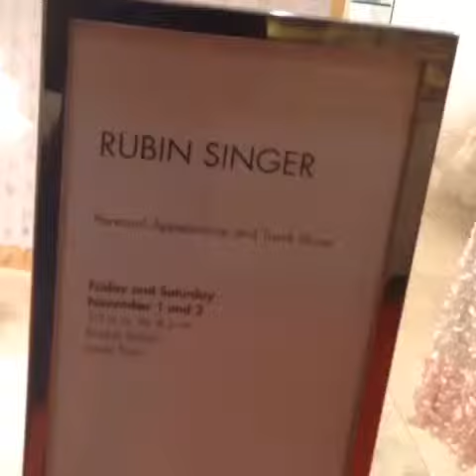Rubin Singer Bridal Trunk Show & Personal Appearance Neiman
Rubin Singer Bridal Trunk Show & Personal Appearance Neiman Marcus Dallas
Dallas, Texas, United States